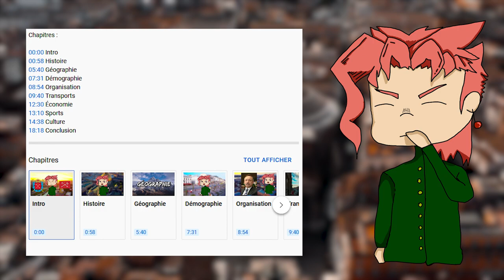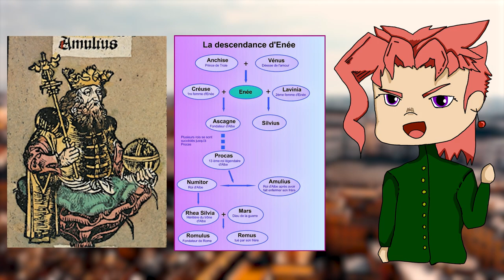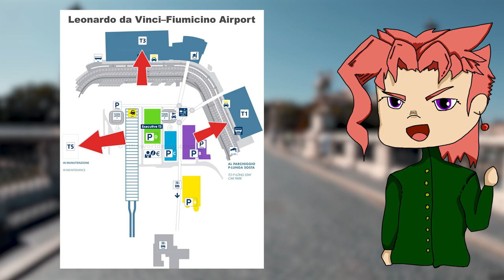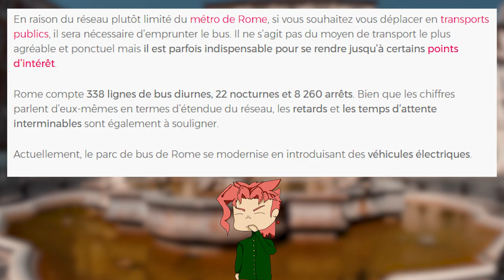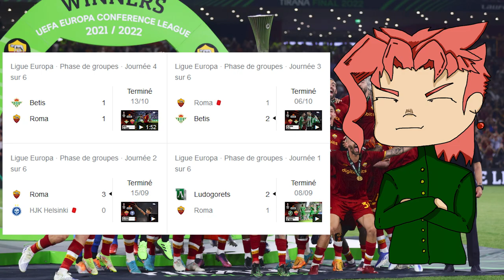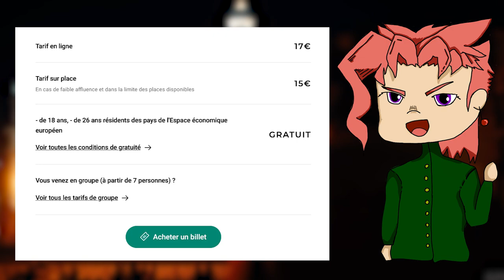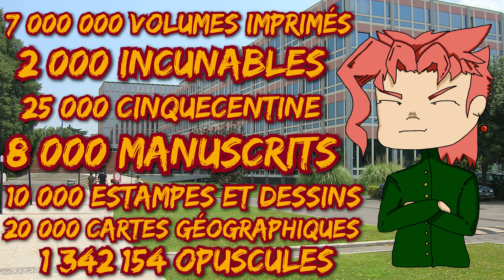Rome : La Ville éternelle ! 🇮🇹🐺⛪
Ma 5ème vidéo est portée sur Rome, la ville éternelle.
C'est une vidéo longue mais très riche en information, soyez indulgents c'était très compliqué de réaliser une vidéo aussi complète pour une ville aussi importantes.
C'était un plaisir et j'espère que ça vous plaira.
Merci beaucoup !

Prochain arrêt : ALGER !!

Si des erreurs sont commises ou que vous voulez que j'approfondisse quelque chose, dîtes-le moi en commentaire.
Beaucoup d'anecdotes inédites sont sur mon Twitter !

Beaucoup d'images proviennent de Wikimedia Commons.
N'hésitez pas à me solliciter pour mes sources !

Chapitres :

00:00 Intro
01:19 Histoire (Préhistoire / Antiquité)
06:24 Histoire (Moyen Âge / Moderne)
07:44 Histoire (Contemporaine)
09:00 Géographie
10:23 Démographie
12:59 Organisation
14:49 Transports
19:22 Économie
21:06 Sports
23:03 Culture
27:46 Culture (Gastronomie)
28:49 Conclusion